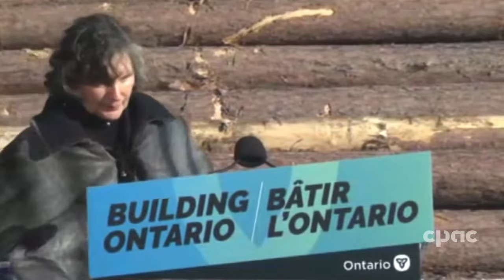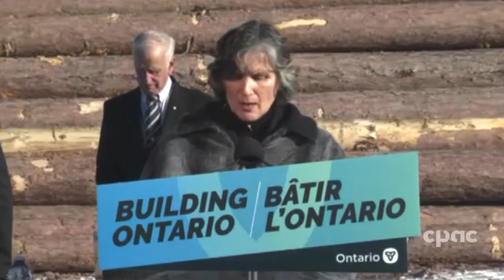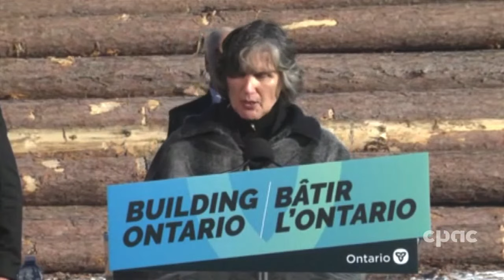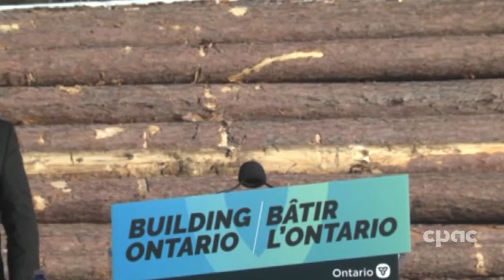Ontario Premier Doug Ford speaks with reporters in Pembroke – December 12, 2022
Ontario Premier Doug Ford holds a news conference in Pembroke after marking the anniversary of a local lumber company. He faces questions on the strain facing hospitals in the province amid a surge in respiratory illnesses, as well as the ongoing shortage of children’s medications. Also participating in the event are Ontario ministers Todd Smith (energy) and Graydon Smith (natural resources and forestry), as well as John Yakabuski (MPP for Renfrew–Nipissing–Pembroke), Wendy Jocko (chief of the Algonquins of Pikwakanagan First Nation), Rob Berardi (vice-president of shared services at Hydro One), and Kristin Shaw (general manager at Herb Shaw and Sons).